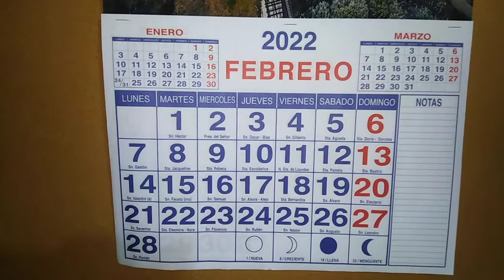Bienvenidos A Febrero de 2022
Tienen 28 días, sin días feriados, el 14 de febrero es el día de San Valentín y el fin de las vacaciones de verano.

Cumpleañeros del mes: Carlos Villablanca Hernández (65 años)

Cuídense amigos, ya en fase 3.